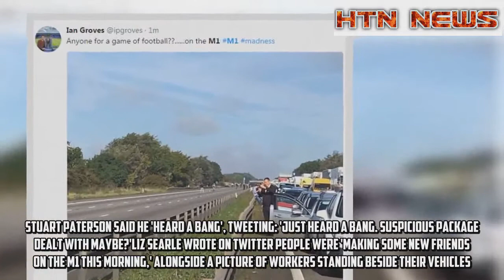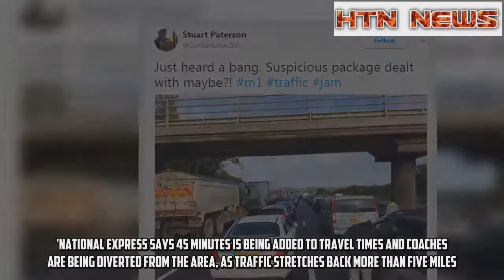Police close M1 both directions causing five-mile queues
Stricken motorists have been stuck for hours on the M1 which was closed by police in both directions after a suspicious package was found under a bridge.The incident has caused several miles of tailbacks on the M1 between junction 15 for Northampton and junction 14 for Milton Keynes.The discovery was made around 7.30am today and Thames Valley Police officers and bomb disposal experts remain at the scene.Motorists are being urged to avoid the area as the road is expected to be closed 'for some time,' according to police.Buckinghamshire Fire and Rescue Service crews are also at the scene.A spokesman for Highways England told MailOnline traffic was stretching back more than four miles southbound, and just under six miles northbound.Beleaguered motorists have taken to social media to share their frustration at being caught up in the tailbacks this morning.Stuart Paterson said he 'heard a bang', tweeting: 'Just heard a bang. Suspicious package dealt with maybe?'Liz Searle wrote on Twitter people were 'Making some new friends on the M1 this morning,' alongside a picture of workers standing beside their vehicles.Josh Olipin wrote: 'Stuck in 25 miles of stationary traffic on the M1 at j14 yayyy both sides closed.'Katie added: 'Been stuck in the pocket of traffic trapped by jct15 southbound closure since 8.15am.'National Express says 45 minutes is being added to travel times and coaches are being diverted from the area, as traffic stretches back more than five miles.Highways England said: 'This is a police-led incident and closures may be in place for some time.'It is anticipated that there will be long delays on approach, and road users should allow additional travel time, considering alternative routes where possible.'Traffic traversing between London and the Midlands may wish to consider using the M40 as an alternative strategic route.'A spokesman for Thames Valley Police said: 'We are urging the public to avoid the M1 as we are currently dealing with a report of a suspicious object.'It was found underneath one of the motorway bridges between Junction 15 and 14 at around 7.30am this morning.'The M1 is currently closed in both directions between Junction 15 and 14, and diversions are in place in both Milton Keynes and Northamptonshire.'The road closures are likely to be in place for some time while Thames Valley Police and the fire service investigate the matter.'Buckinghamshire Fire and Rescue Service said: 'Firefighters are assisting Thames Valley Police with their investigation into a report of a suspicious object found underneath a motorway bridge, M1 southbound between junctions 15 (Northampton) and 14 (Milton Keynes).'One appliance and crew from Newport Pagnell, one from Broughton, one from Great Holm, the Environmental Protection Unit from Aylesbury and two officers are attending.